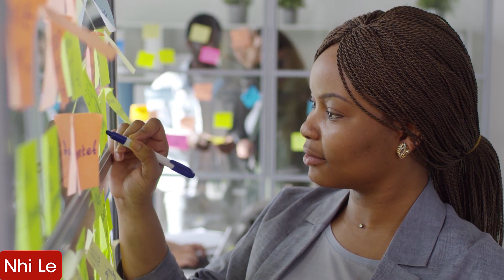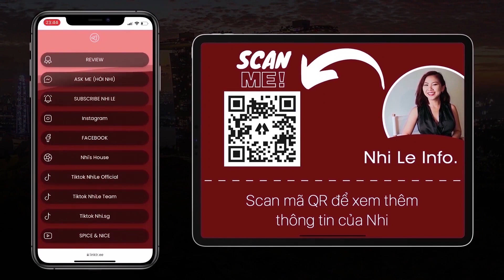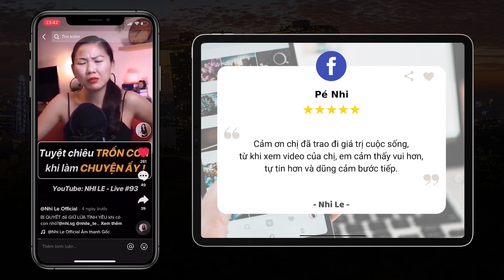RADIO #328: Cách vượt qua hoang mang. 40 tuổi, độc thân, thất nghiệp có phải là thất bại? | Nhi Le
Ở độ tuổi 40, độc thân, thất nghiệp có phải là thất bại? Có cách nào để vượt qua hoang, lo sợ về tương lai? Làm sao để vượt qua cảm giác hoang mang khi bạn mơ hồ về tương lai của chính mình?

Bạn đang cảm thấy lo lắng khi 40 tuổi mà vẫn còn độc thân. Nhưng liệu độc thân có đáng sợ không? Và đâu là cuộc sống mà bạn mong muốn? Và làm cách nào để có được tương lai tốt đẹp hơn?

Mọi câu trả lời dành cho bạn đều có trong video Radio #328.

00:00 - Start
00:07 - Làm sao vượt qua hoang mang, lo sợ về tương lai?
02:10 - Nếu cách làm của bạn ổn thì sao cuộc đời vẫn như ""cức""?
03:38 - 40 tuổi, độc thân, thất nghiệp có phải là thất bại?
07:45 - Hướng dẫn đăng kí kênh Tiktok NhiLe